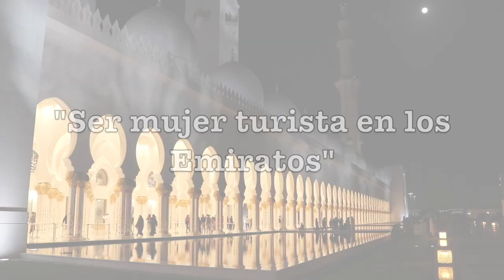Mujeres en los Emiratos: lo realmente PROHIBIDO 🚫 y lo realmente PERMITIDO ✅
👁👁 Hola gente bonita de YouTube , hoy les traigo un nuevo vídeo sobre algunos mitos que tenemos los occidentales que pude comprobar no son ciertos.

Te invito a que veas el vídeo, y todos los que he montado últimamente que tiene mucha info interesante sobre los emiratos .

Con mucho amor y mucha luz 💗✨

Gio